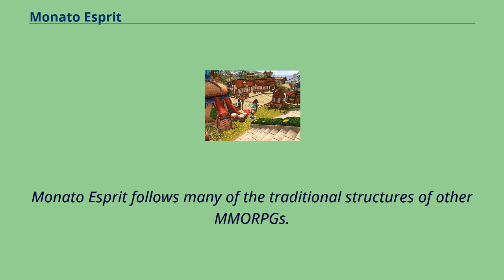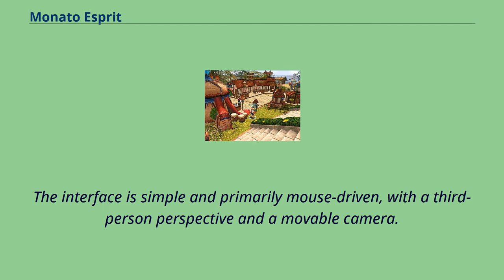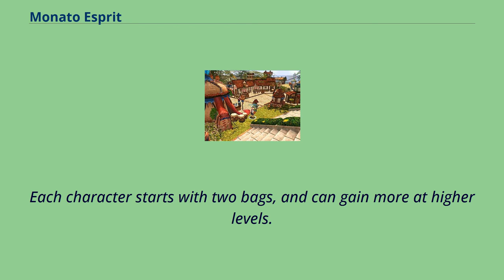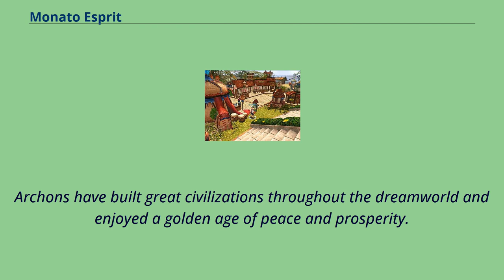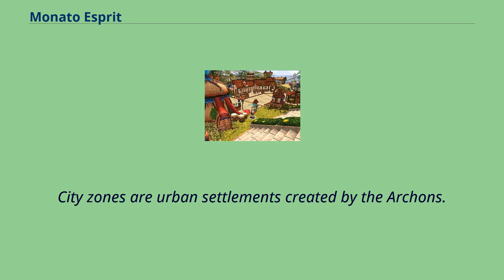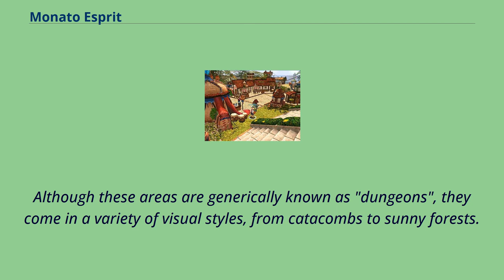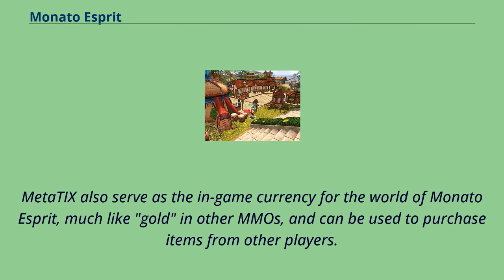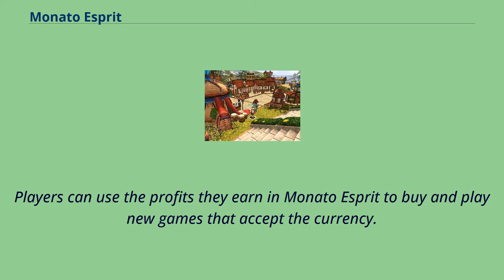Monato Esprit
Massively_multiplayer_online_role-playing_games
Windows-only_games
Monato Esprit is a 3D, fantasy-themed massively multiplayer online role-playing game.
The game is currently in the open beta stage of development and is tentatively scheduled for release in July, 2009.
Monato Esprit is free to download and uses the e-currency "MetaTIX" as its billing system.
Monato Esprit follows many of the traditional structures of other MMORPGs.
Players take control of an avatar （or "character"） within a persistent world.
Characters explore the landscape, delve through dungeons, fight monsters, complete quests, and interact with NPCs as well as other players.
Successfully defeating monsters and completing quests yields items and experience points.
As characters gain levels, they have the opportunity to use more powerful skills and better equipment.
Characters can group together into parties and work together to achieve short-term goals, or create guilds, which serve as long-term social networks.
Combat is designed to accommodate younger and casual players.
The game features strictly player versus environment action and emphasizes cooperation between players.
The interface is simple and primarily mouse-driven, with a third-person perspective and a movable camera.
To enter combat, players click on monsters they encounter in the world.
Each successful strike results in damage to the monster's hit points, while the monster attacks in turn.
Characters that lose all their hit points are revived in the nearest safe point, and there is no further punishment for defeat.
If a monster loses all of its hit points, it is defeated and can be looted for items.
Party members can select various "looting modes" to determine how items are divided up.
Each character has a number of skills to augment his or her combat pot...